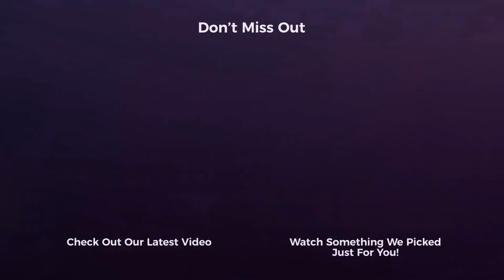How to Sell an Ecommerce Empire with Empire Flippers' Greg Elfrink | Vendor Series E1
Ever wonder how to sell an ecommerce store? Today Greg Elfrink joins us on our new series (Vendor Series) to talk about what he does at Empire Flippers! Greg also gives us some incite how to sell an ecommerce store!